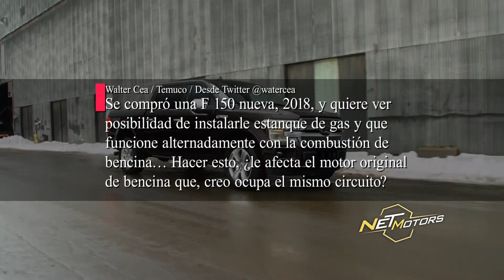Tips del Profe - Primer Capitulo Segunda Temporada